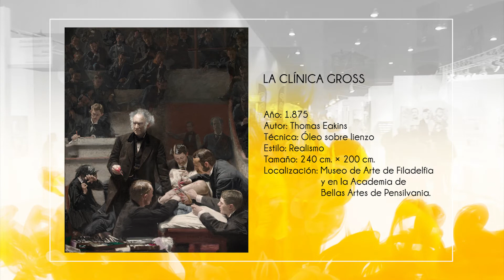La clínica Gross de Thomas Eakins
La clínica Gross (The Gross Clinic) es una pintura realista de Thomas Eakins que data del año 1875. La pintura muestra al Dr. Samuel D. Gross, un profesor de setenta años vestido con una levita negra, dando una conferencia a un grupo de estudiantes de Jefferson Medical College. Entre el grupo se incluye un autorretrato de Eakins, a quien se ve en el lado derecho de la pintura, junto a la barandilla del túnel, con una manga con puños blancos dibujando o escribiendo.